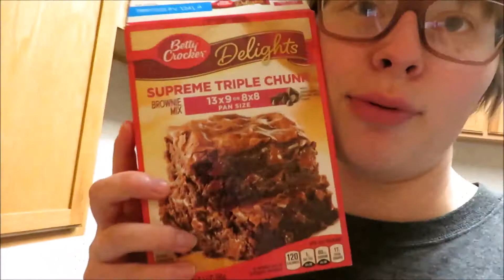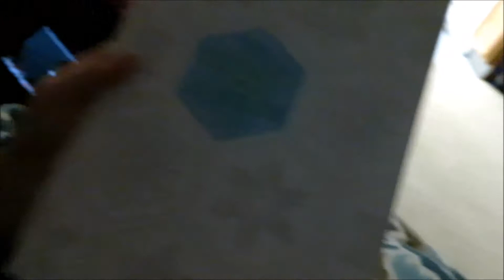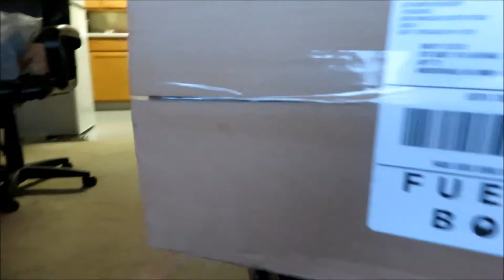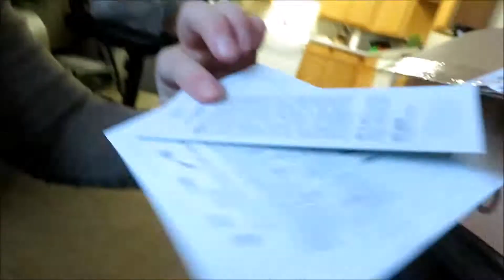Vlogmas Day 20 23..Master Procrastinator | Vlog 45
Hey all,
Here is the vlogmas from the last couple of days.